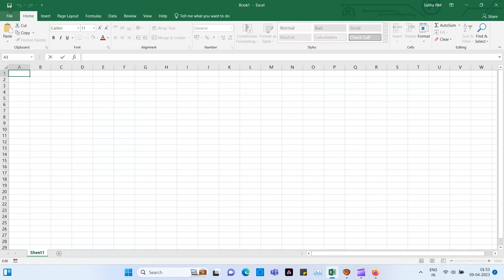Be careful! Parts of your Document Error in Microsoft Excel and Word [Simple Fix]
Unable to edit and save microsoft excel, word or power point files and getting this error message while saving? "Be careful! Parts of your Document may Include Personal Information that can't be Removed" error can be fixed quite easily!
Open a saved document from Microsoft Office Word/Excel.
GO to file menu on the top. Go to Options- Trust Center -Microsoft Excel Trust Center/Microsoft Word Trust Center - Trust Center Settings - Privacy Options - Document Specific Settings. Uncheck this option to disable it "Remove Personal Information from File Properties on Save".
Save the Settings and Exit!